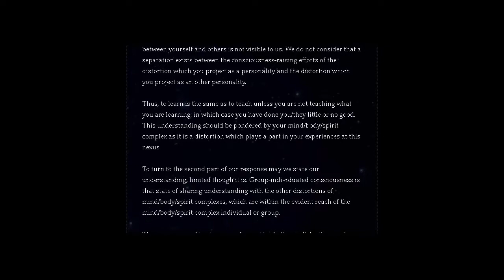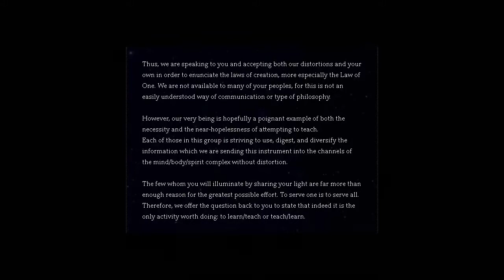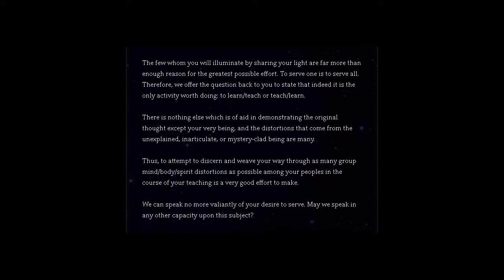THE LAW OF ONE | IS IT HELPFUL TO ATTEMPT TO INCREASE THE AWARENESS OF THE COLLECTIVE?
Consciously creating.

Questioner: Another question. Is it possible to create any acceleration of understanding [in] other entities [or are] all efforts… efforts by the individual on himself accelerating his understanding? In other words, if an individual tries to act as a catalyst in general to increase the awareness of planetary consciousness, is he doing nothing but acting upon himself?

Ra: I am Ra. We shall answer your question in two parts, both of which are important equally.

Firstly, you must understand that the distinction between yourself and others is not visible to us. We do not consider that a separation exists between the consciousness-raising efforts of the distortion which you project as a personality and the distortion which you project as an other personality. Thus, to learn is the same as to teach unless you are not teaching what you are learning; in which case you have done you/they little or no good. This understanding should be pondered by your mind/body/spirit complex as it is a distortion which plays a part in your experiences at this nexus.

To turn to the second part of our response may we state our understanding, limited though it is.

[Side two of the tape of session 1 was taped over by the Sunday night meditation which followed it. The following is as published in Book I.]

Group-individuated consciousness is that state of sharing understanding with the other distortions of mind/body/spirit complexes, which are within the evident reach of the mind/body/spirit complex individual or group. Thus, we are speaking to you and accepting both our distortions and your own in order to enunciate the laws of creation, more especially the Law of One. We are not available to many of your peoples, for this is not an easily understood way of communication or type of philosophy. However, our very being is hopefully a poignant example of both the necessity and the near-hopelessness of attempting to teach.

Each of those in this group is striving to use, digest, and diversify the information which we are sending this instrument into the channels of the mind/body/spirit complex without distortion. The few whom you will illuminate by sharing your light are far more than enough reason for the greatest possible effort. To serve one is to serve all. Therefore, we offer the question back to you to state that indeed it is the only activity worth doing: to learn/teach or teach/learn. There is nothing else which is of aid in demonstrating the original thought except your very being, and the distortions that come from the unexplained, inarticulate, or mystery-clad being are many. Thus, to attempt to discern and weave your way through as many group mind/body/spirit distortions as possible among your peoples in the course of your teaching is a very good effort to make. We can speak no more valiantly of your desire to serve.

May we speak in any other capacity upon this subject?